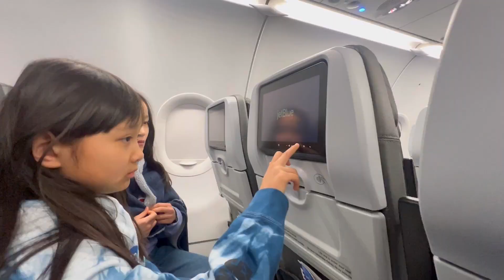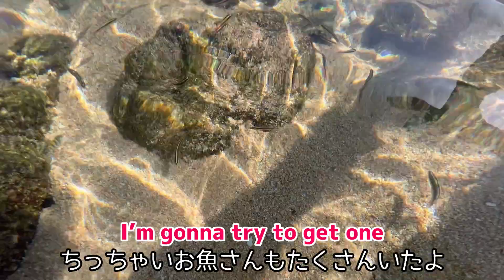【クイズ国際線】春休み！アメリカ在住小学生姉妹はどこに行く？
アメリカ在住12歳10歳バイリンガル姉妹かほかりんが春休みの旅行に出発！久々の国際線でテンションあがります♪どこに向かっているかわかるかな！？かほとかりんのダンス(汗)、ヒントを参考に考えてみてね～！

★以下、おすすめ動画になります！

【Sphere】ラスベガスの謎の巨大球体スフィア内部に潜入してみた / アメリカ小学生かりん

【フィギュアスケート】シンクロナイズドスケーティングの全国大会に出場したら大感動だった

Musician: @iksonmusic

Musician: @iksonmusic